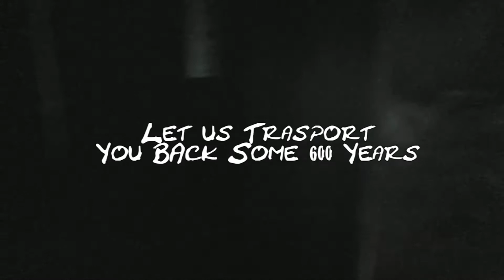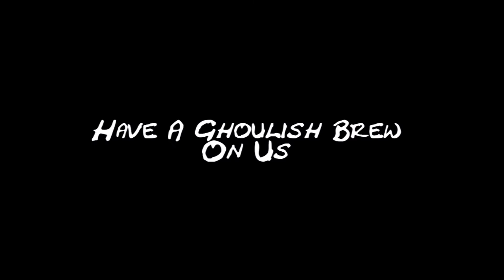Gravedigger Ghost Bus Evening Tour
Take a tour of Dublin's Gory past stopping at relevant historic and gruesome spots while your plague infested guide entertains you with horrific tales with the aid of some of his ghostly friends.